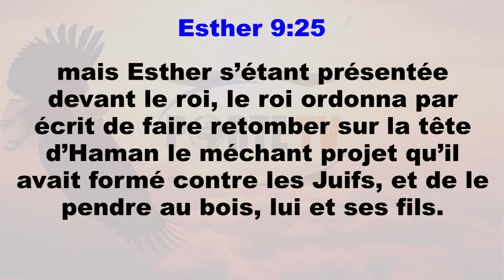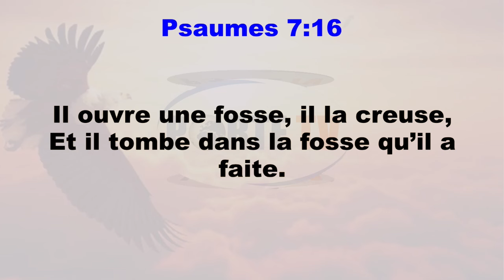Que son fardeau retombe sur sa propre tête | Prophète François Xavier ALLOKPE